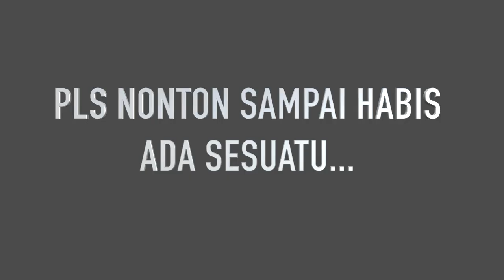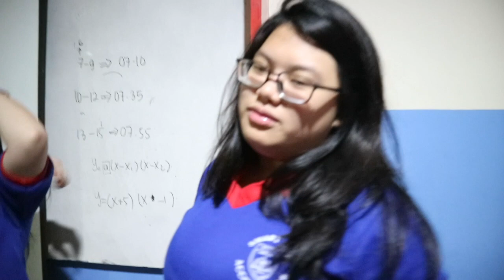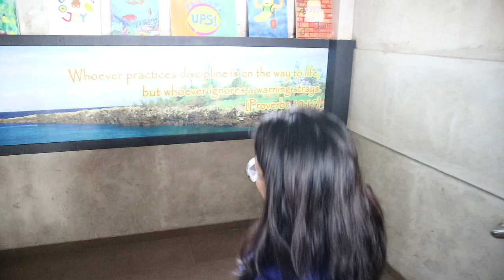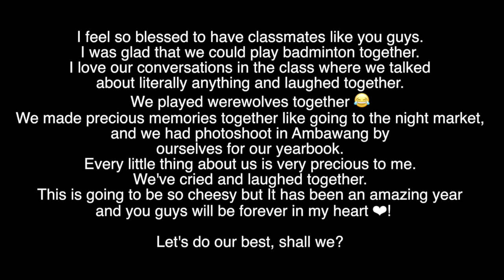Farewell with My Friends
Counting days...

-About Me -
Hi! My name is Cindy and I am based in Indonesia. I do lots of random videos and I am trying my best to improve my editing skills.

Music credits to owner
Lakey - Summertime Love
Golden Coast - Break My Fall
Joakim Karud - That Day
Toy - Sakehands